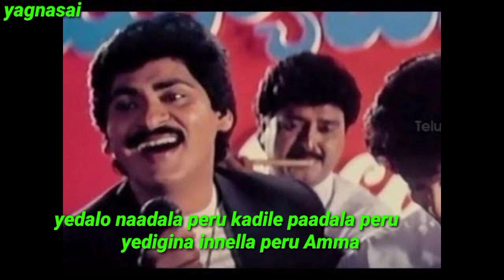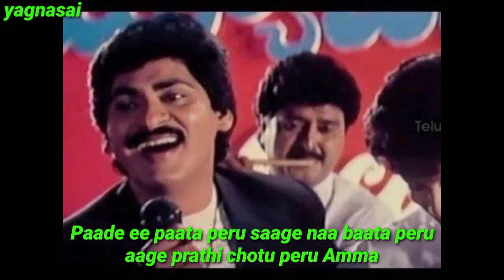Naalo Ninu chusukoga Song Lyrics From Abhishekam (1998) | Sv Krishnareddy//yagnasai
Naalo Ninu chusukoga Song Lyrics From Abhishekam (1998) | Sv Krishnareddy

Posted On
August 23, 2018
By
SubbaRao K

 1 comments

Song : Nalo ninu chusukoga

Movie:Abhishekam

Director : SV Krishna Reddy

Producer : K Achi Reddy

Naalo Ninu chusukoga Song Lyrics From Abhishekam

Nalo ninu chusukoga

natho muripinchukoga

Ollo paapaayivainavaAMMA..

nithyam kaapadukunna neela ne penchagalana

inka pasivadinega AMMA...

rama raksha ani lala posina

shyamalali ani lali padina

buvva pettina bujjaginchina

cheyi pattukuni nadaka nerpina

AMMA nu minchina AMMA ni ne kagalana

Nalo ninu chusukoga

natho muripinchukoga

Ollo paapaayivainavaAMMA...

Nuvvu melukoni vunte naku adhi pattapagativela

aadha marichi nuvu niddarothe adi ardarathrivela

ninnu minchi vere na lokamantu lede

aligina samayanne nadivesavi anukona

kila kila navvulane chiru jallulu anukona

chesina sevalu nuv nerpinave AMMA.

Nalo ninu chusukoga

natho muripinchukoga

Ollo paapaayivainavaAMMA...

Amma laalana entha pondina anthanedi vundaa

veyi janmala ayuvichhina chaalanipisthunda

ammaleni brahma chesedi mattibomma

manishga malichedi kani penchu thalli mahima

manasuna nilichedi aa mathrumurthi prathima

devudu saithamu korina deevena Amma

Paade ee paata peru saage naa baata peru

aage prathi chotu peru Amma

yedalo naadala peru kadile paadala peru

yedigina innella peru Amma

annamayya geethala bhavana

thyagaraju raagala saadhana

enni perla devunni kolichina

thalli verula vaati chaatuna

vunnadi okkate kammani peru amma